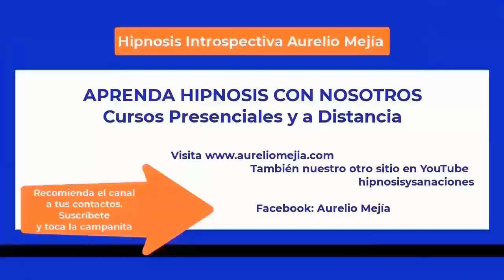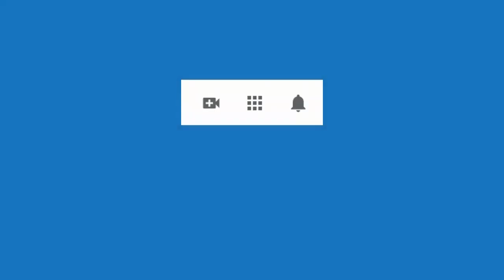5751 Aurelio Mejia hipnosis. Vida pasada Traumas niñez, no me celebraban mi cumpleaños, iras, trist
Hipnosis introspectiva por Aurelio Mejía a distancia, en línea por internet. Shimada, Japón, 14 septiembre 2023.